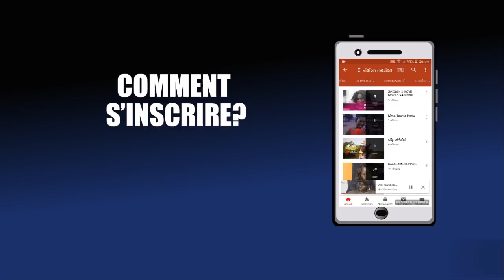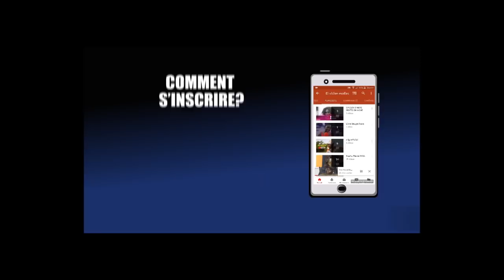Diack Star: Ameth Thioune Mako diangal Fath ... boy yi may sen Khalifa Général